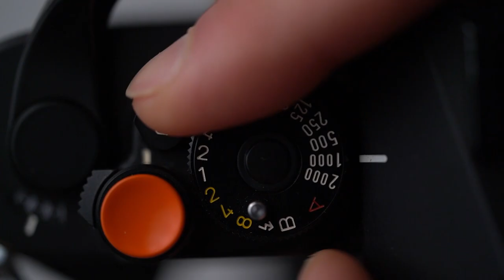Canon f1n - a humble sound portrait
Inspired by great channels like  or Mark Holtze and Mathieu Stern, i've tried to create my own litte camera gear focussed video.

This one is about my Canon f1n film camera, filmed with a Sony A7III, 90mm makro and a little Sennheiser MKE200 microphone. I hope you like and be gentle. This is my first time. :-)